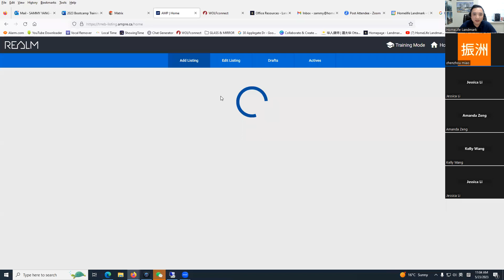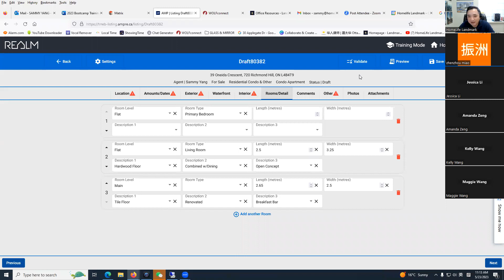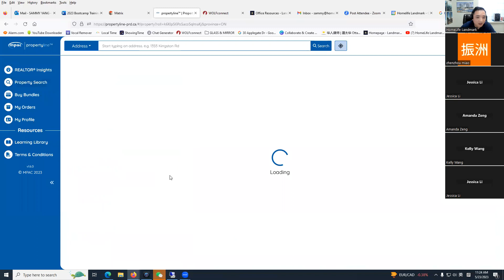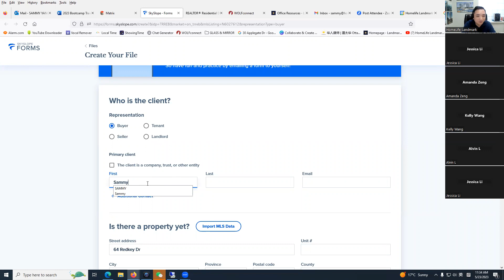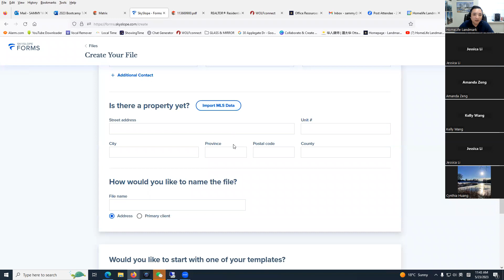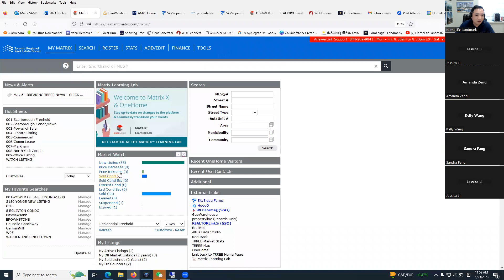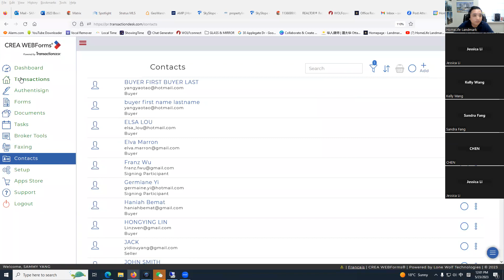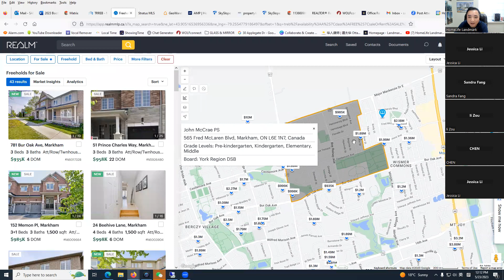TRREB MLS updated May 23, 2023 中文培训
TRREB MLS updated

Date: May 23, 2023  Time: 11:00am -12:00pm
Speaker: Sammy Yang Office Manager

Content:
1, New Add/edit quick overview 0:00:10
2, New PropertyLine Store 0:15:03
3, SkySlope quick overview 0:30:10
4, 问答时间